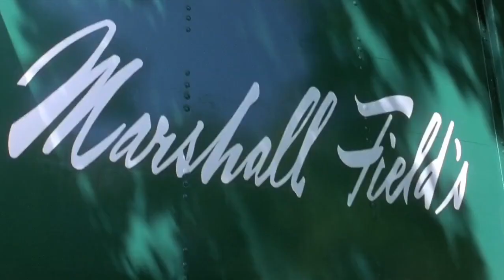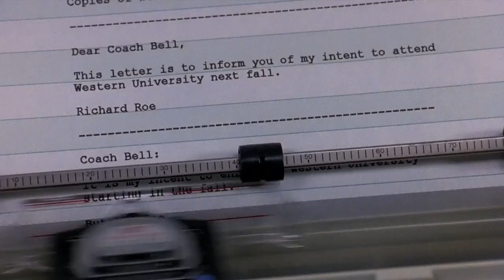Blue Chips: Basta vincere (1994) - Il reclutamento de "gli amici del programma"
In crisi per la situazione della squadra e nonostante le parole di Vic, coach Bell si rivolge a Happy (J.T. Walsh) e affida il reclutamento di Butch, Ricky e Neon a "gli amici del programma".
Le lettere d'intento dei giovani atleti pervengono alla Western University mentre il giornalista sportivo Ed Axelby (Ed O'Neill) comincia a ricostruire tutto lo schema del reclutamento...